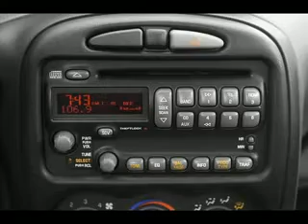Used 2004 Pontiac Grand Mesa AZ 85201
Type: used
Year: 2004
Make: Pontiac
Model: Grand